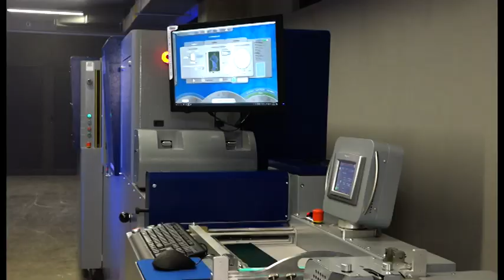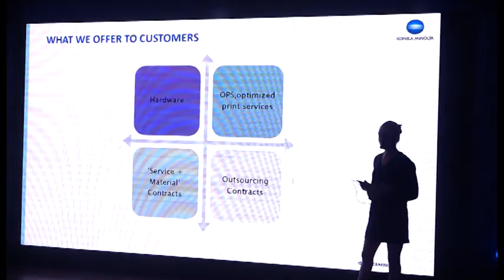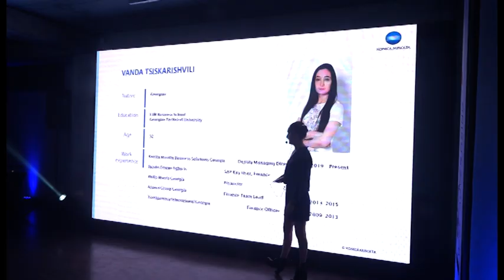საქართველოში პირველი სამრეწველო ციფრული ბეჭდვის სისტემა MGI Jetvarnish გაიხსნა